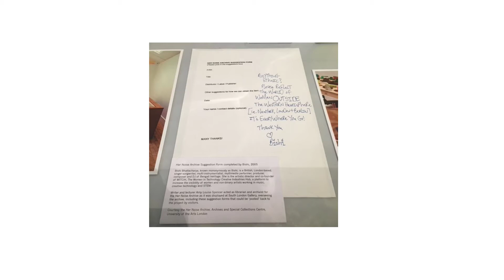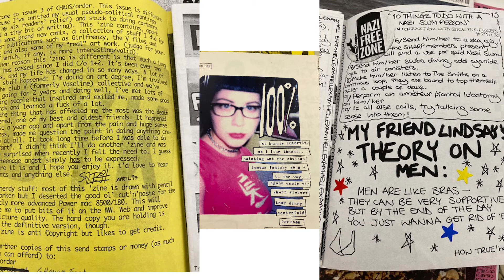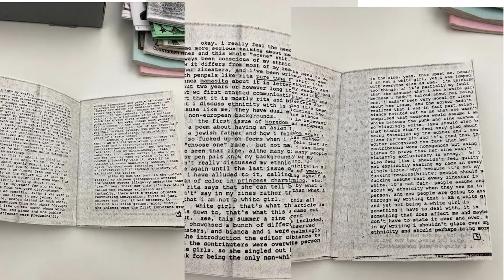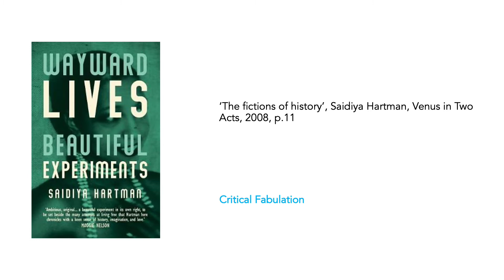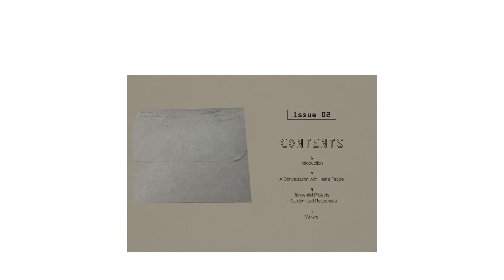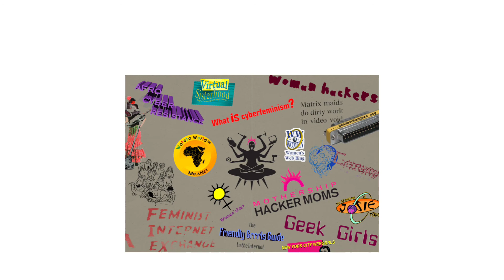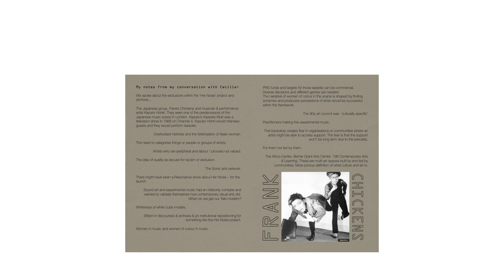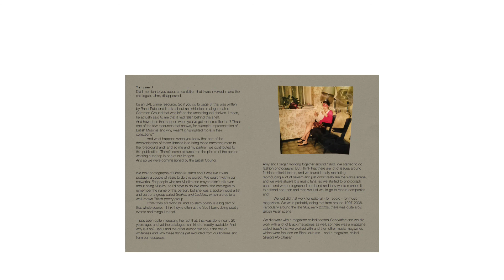Nina Trivedi | Lost Noise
Decolonising Archives is a programme developed by UAL Decolonising Arts Institute in partnership with UAL Library, Archives and Special Collections that sets out to explore institutional histories, memories and what it means to decolonise the university from within.

We welcomed our second cohort of researchers in residence in March 2021: Dr Alice Correia, Dr Hannah C Jones, Dr Michelle Williams Gamaker and Dr Nina Trivedi.

In this video Dr Nina Trivedi introduces her residency project Lost Noise: Exclusions and Gaps in the Her Noise Archive.